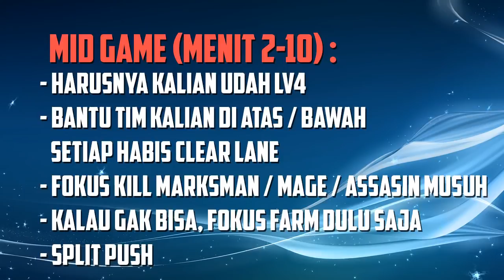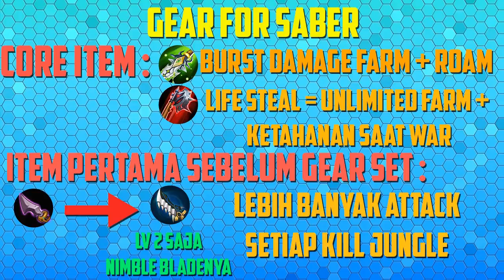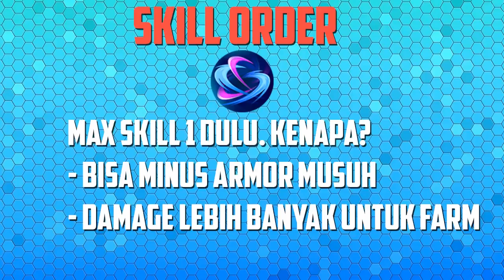Tutorial Saber, 1X COMBO MUSUH MATI !! By Jess No Limit - Mobile Legends Indonesia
Mau tau keseharaian saya dan berinteraksi dengan saya? Follow saya di :

BUILD ML + SPELL + EMBLEM
LINE : @jessnolimit (pakai @ didepan)

Intro : Tarro - Bad to U

Music in game:
TheFatRat - Unity